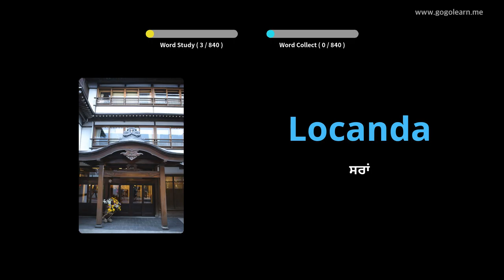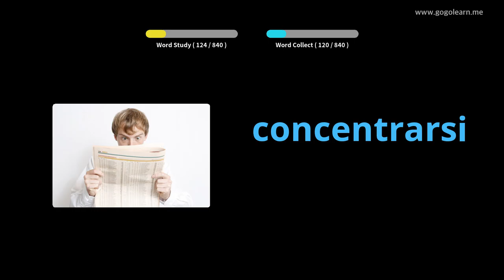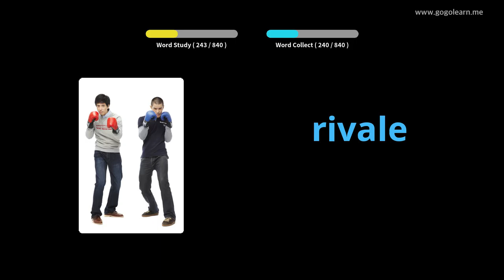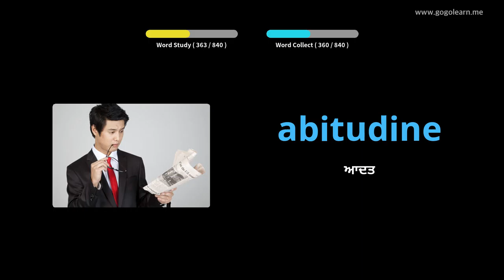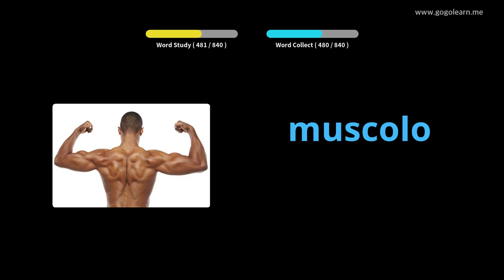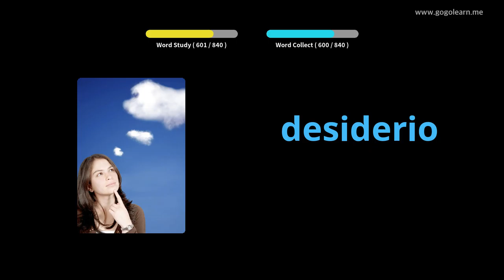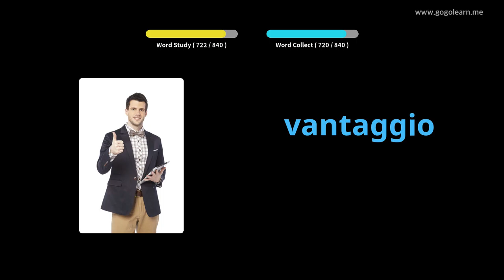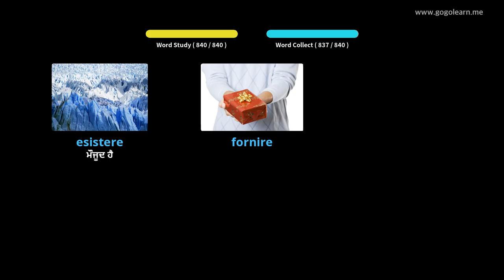ਇਤਾਲਵੀ ਸ਼ਬਦਾਵਲੀ ਮਿਡਲ ਸਕੂਲ | Golearn